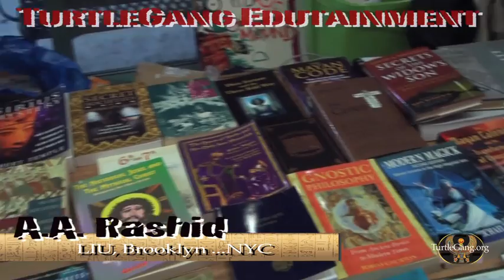Brother A.A. Rashid Constant Elevation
Brother A.A. Rashid chops it up with TurtleGang.